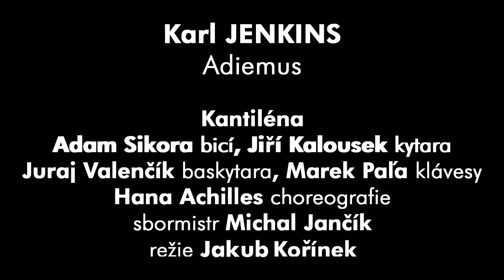Adventní kalendář - Karl Jenkins / Adiemus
Slyšet v těchto dnech sborový zpěv je skutečná vzácnost. Proto patří osmé adventní okénko naší Kantiléně a skladbě Adiemus zkomponované z afrických nápěvků a keltských melodií.